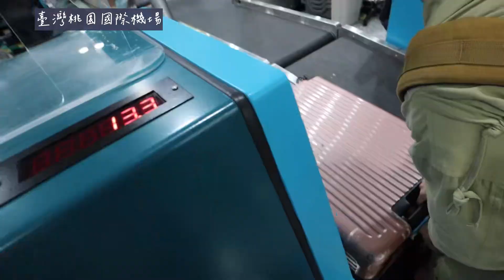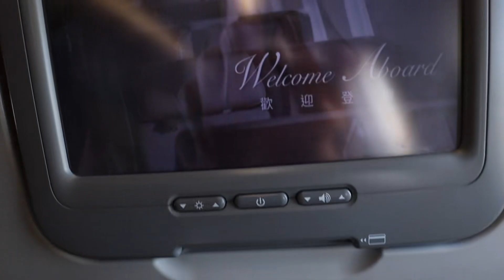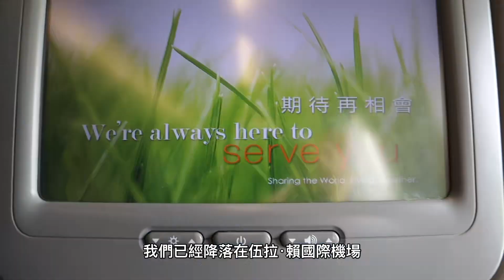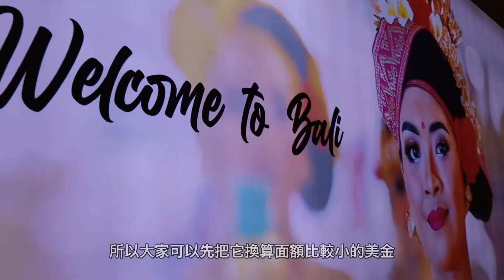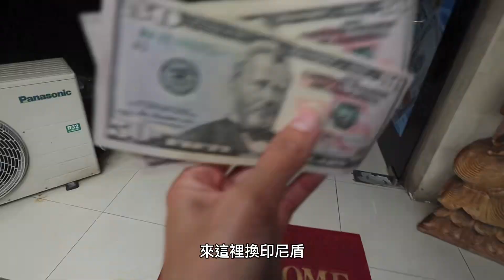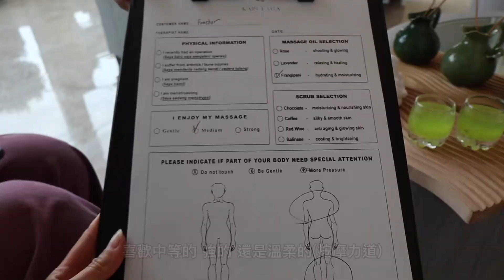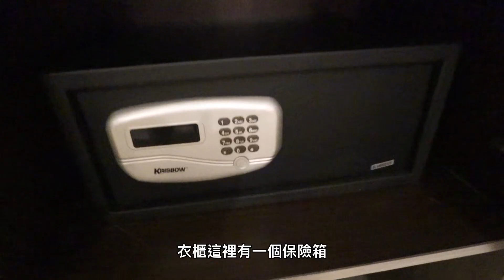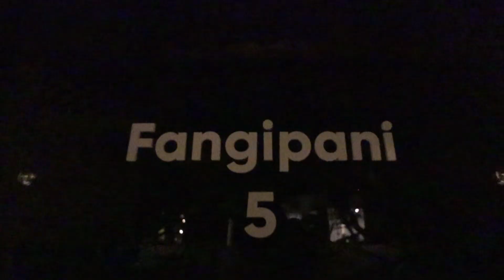終於再訪心目中的渡假勝地Bali峇里島(巴里島)！來看看丁小羽去了哪些峇里島(巴里島)景點跟飯店！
憋了這麼久，是不是也迫不及待想要出國了呢？在印尼的 Bali 峇里島(巴里島)是許多人的度假勝地，峇里島(巴里島)上有豐富的歷史文化和風景，非常適合約會蜜月、渡假旅遊，更是非常適合Minitour小團包車的熱門旅遊地點，所以去峇里島(巴里島)旅遊成為了許多人心目中的首選！

疫情後的首次出國，小羽特地飛到了峇里島(巴里島)，這回到訪的主要目的是行程考察，因為身為一個英文外語領隊，在安排國外帶團前，一定要親自先來實地體驗做功課。

而此次小羽搭乘的是直飛班機 長榮航空，飛機上更有準備了機上素食餐點。

小羽的峇里島旅遊踩點的行程如下，來看看這次我住的 峇里島飯店，還有哪一些特別的服務吧！

峇里島七天六夜-第一天行程：
出發→臺灣桃園國際機場→伍拉·賴國際機場→KAPULAGA→Luxotic Private Villa & Resort→浪漫燭光晚餐

想要跟著丁小羽一起去 巴里島 玩嗎？那就來找我帶團喔～小羽的 巴里島旅遊 行程，給你最特別的體驗！

影片章節：
00:00 影片開始
00:10 臺灣桃園國際機場
03:20 伍拉·賴國際機場
03:43 落地簽
04:19 出境卡
05:29 Minitour服務
05:51 辦電話卡
06:21 換匯
06:27 芳香精油SPA
08:31 玫瑰花瓣浴
09:26 峇里島度假村
10:13 開箱泳池獨棟Villa
12:13 泳池浪漫燭光晚餐
14:16 結語

到 碧瑤旅遊 的好吃好玩有哪些，一起來看看：

菲律賓碧瑤自由行-碧瑤登山必去景點，碧瑤的第三高山Mt.Kalugong

菲律賓碧瑤自由行- 碧瑤旅遊必買伴手禮！Maharlika一次找齊

菲律賓碧瑤自由行-碧瑤必去的洞穴景點，地心冒險之Aran cave

菲律賓碧瑤自由行-網美必去的玻璃屋餐廳Canto Bogchi Joint

菲律賓碧瑤自由行- 碧瑤必買 的零食在這！Baguio SM mall超市

菲律賓碧瑤自由行-學生首選的碧瑤Spa推薦店家Spa Radise